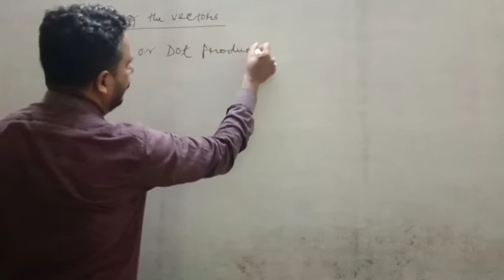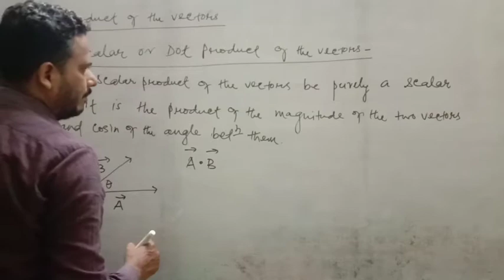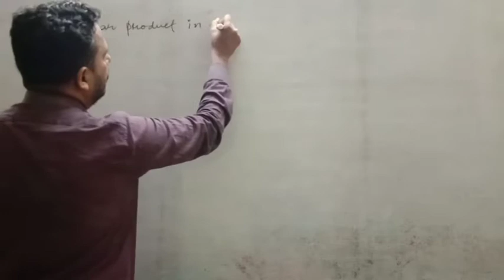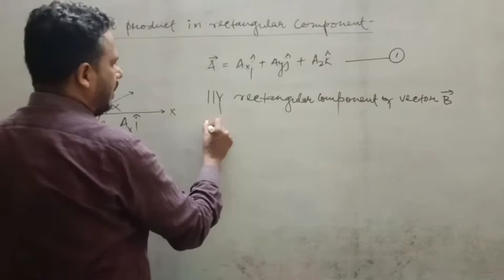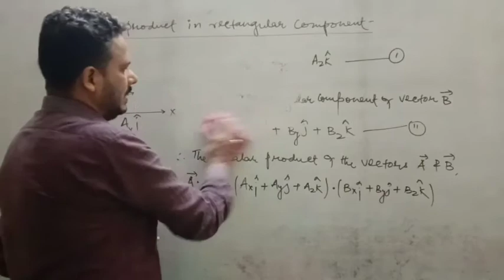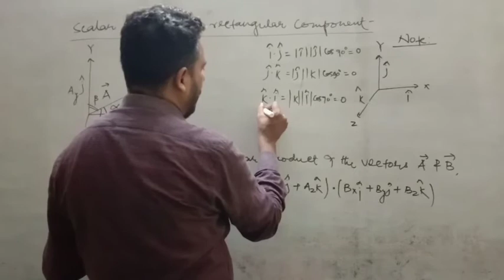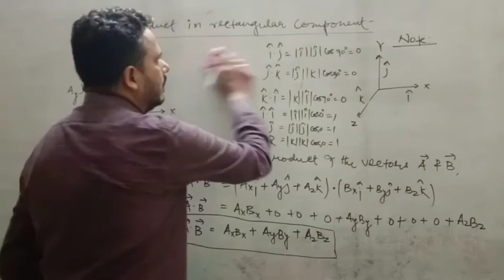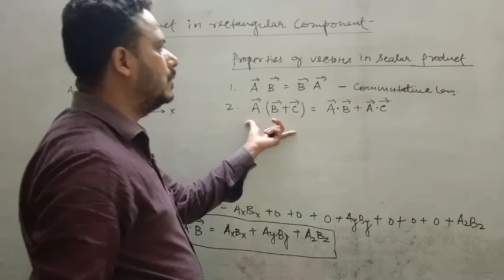Vectors - 06 | IIT-JEE/NEET | Physics | sir jnsinha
Vectors
Part - 6, 11th

Concept of 'Vectors' are widely used in understanding of three D mathematical treatment towards overall development of direction in space

Links:
Vectors,

IN THIS CoviD-19 PANDEMIC
- Study online
- Use mask or cloth to cover your face

JPC has an aim to give an opportunity for clearing concept wise doubt of theory and numerical in each and every aspects that's being done and will be...
Thanks,